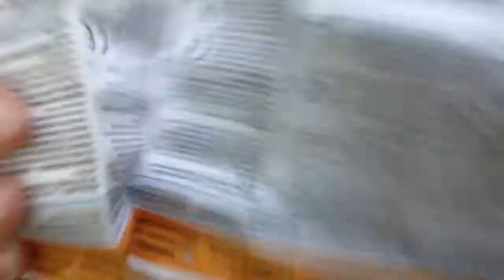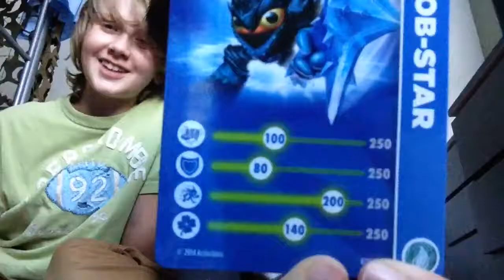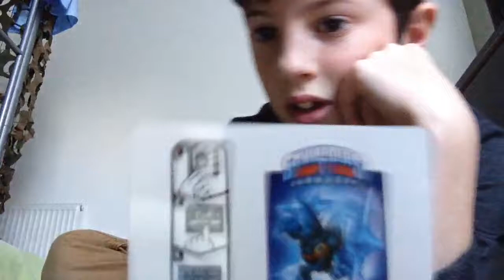Skylanders Unboxing #1 | Lobstar and Water Trap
Today I was joined by theprogamer and we opened up some skylander stuff!